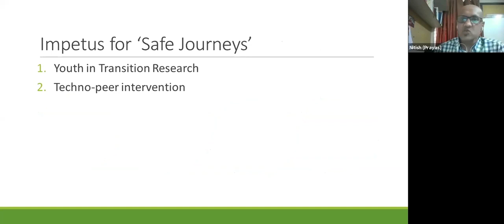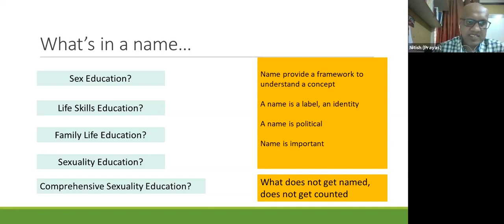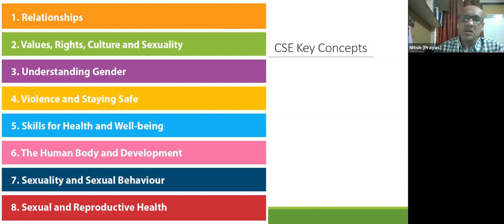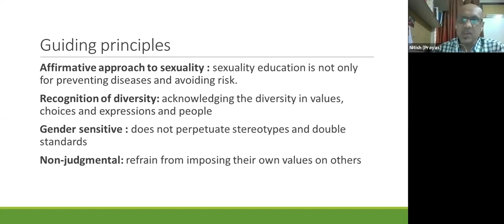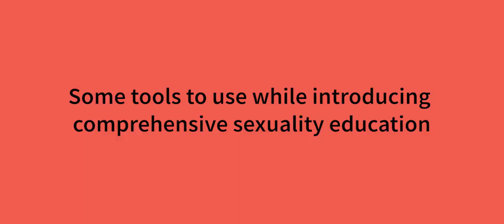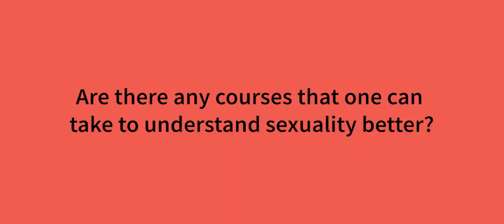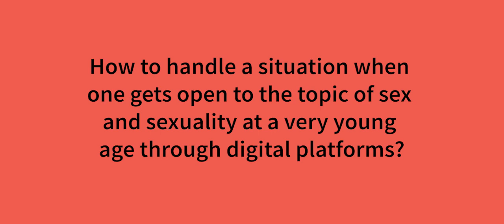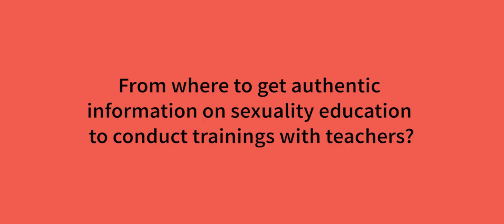Firki Webinar with Shirish Darak Safe Journeys An Introduction to Comprehensive Sexuality